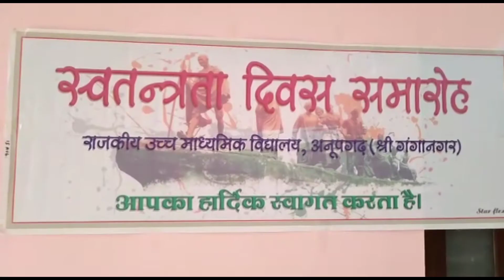रा.उ.मा. विद्यालय में सामूहिक रूप से मनाया स्वतंत्रता दिवस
सामूहिक रूप से मनाया गया स्वतंत्रता दिवस,
SDM मनमोहन मीणा ने किया ध्वजारोहण,
सरकारी,निजी स्कूलों सहित सभी विभागों ने लिया भाग,
समाज सेवी व उत्क्रष्ट कार्य करने वाले महानुभावो को किया जाएगा सम्मानित,
राजकीय उच्च माध्यमिक विद्यालय में किया गया समारोह का आयोजन,

अनूपगढ़(श्रीगंगानगर)

श्रीगंगानगर के अनूपगढ़ में सामूहिक रूप से स्वतंत्रता दिवस मनाया गया उप जिला कलेक्टर मनमोहन मीना ने ध्वजारोहण किया। उप पुलिस अधीक्षक हुक्म सिंह , तहसीलदार रामपाल मीणा सहित अनेक अधिकारी मौजूद रहे।शहर के सभी सरकारी व निजी स्कूलों ने भाग लिया।नगरपालिका सहित सभी विभागों ने भी सामूहिक समारोह में भाग लिया।इस मौके पर उपखण्ड प्रशासन द्वारा समाज सेवी व उत्क्रष्ट कार्य करने वालो को सम्मानित किया जाएगा।वही कई देश प्रेमियों ने अपने घरों पर भी ध्वजारोहण कर देश भक्ति का परिचय दिया।